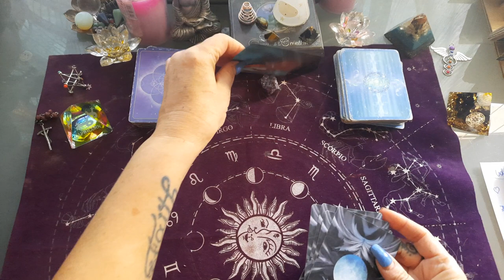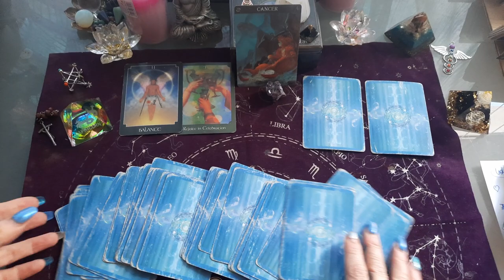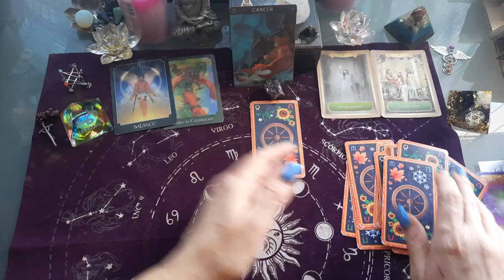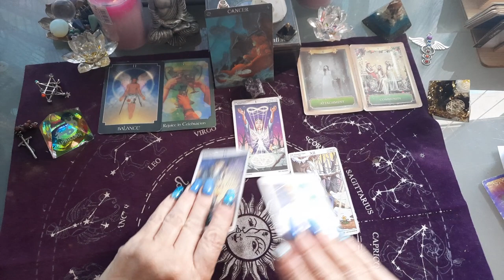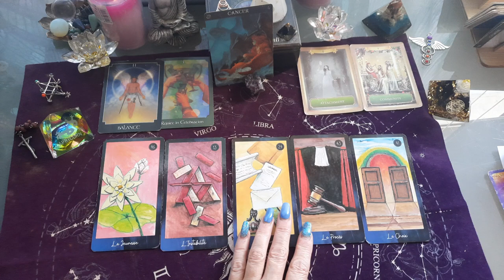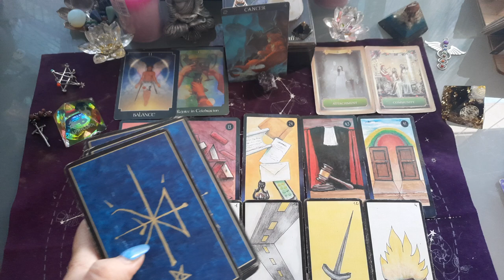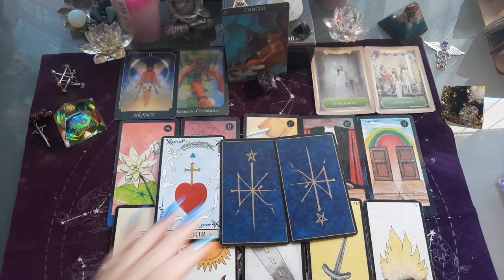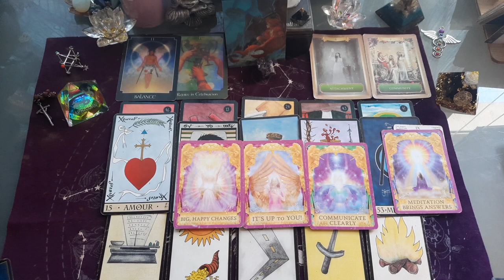CANCER ♋ FÉVRIER 2022 - Un bel équilibre retrouvé ! fin de cycle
cancer FÉVRIER 2022 , tirage général

cancer taroscope FÉVRIER 2022

Cancer février 2022

CANCER
horoscope février 2022

TIRAGE GÉNÉRAL CANCER FÉVRIER 2022 AVEC tarots ET DIVERS ORACLES.